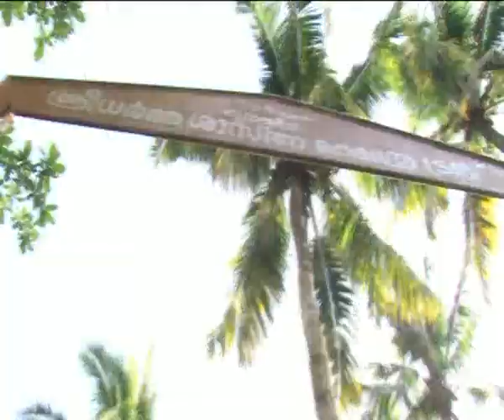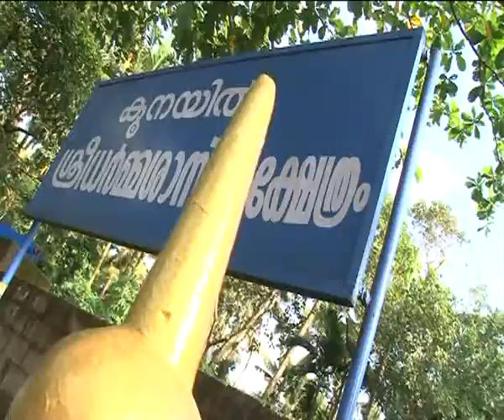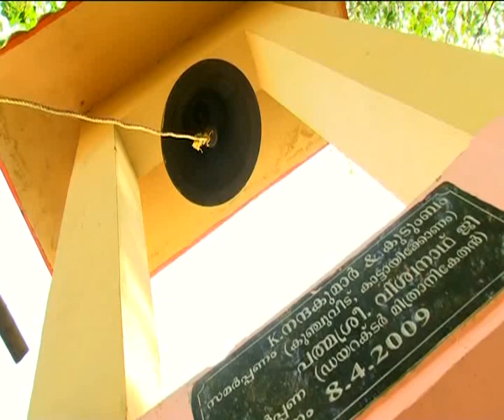koonayilsastha SARPPABALI video 1